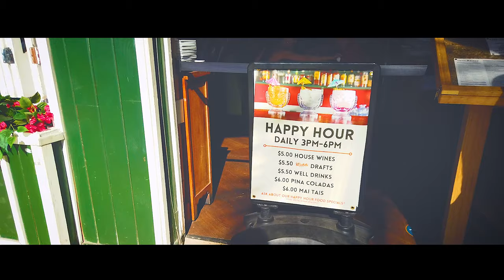【4K旅動画】カピオラニ公園で休もう。疲れたもん。【常夏の楽園ハワイ編＃4】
【4K旅動画】常夏の楽園ハワイ編。このタイミングでハワイに行く！＃4

旅行が出来ない今、用事がありハワイに来ております。

ハワイって今どうなっているの？と思う方、日本人がいなくてお店の人は困っているそうです。
もっと簡単にハワイに行ける日が来てほしいものです。

今回はDay 6-7 をお届け。
美味しいご飯も食べます。。。

ダイヤモンドヘッドドローンからのカピオラニ公園ドローン。
ハワイのドンキホーテへ行きサーモンロールを朝ごはんに食します。
ワイキキの街に出向くとレンタルサイクルのbikiを回収しているトラックが。
海沿いを散歩してワイキキを眺めた後はCheeseburger in Paradiseでビールとチーズバーガーを楽しみます。
ロイヤルハワイアンセンターで音楽を聞いたり、夕日を見たり。

アラモアナセンターでは取材も兼ねていろんなお店を尋ねました。
HOMECOMING HONOLULU
THE NORTH FACE
MOOMIN SHOP HAWAII
ALOHA LOCAL MOTION
昼ごはんはアラモアナセンター内のフードコートへ。
POI BOWLでBBQチキンを食しました。量が多かった、、。
その後は散歩でヒルトンラグーンへ、、。
ビーチには多くの人がいて賑わっていました。
夕日を見ながらアラワイ運河の横を歩いて帰りました。